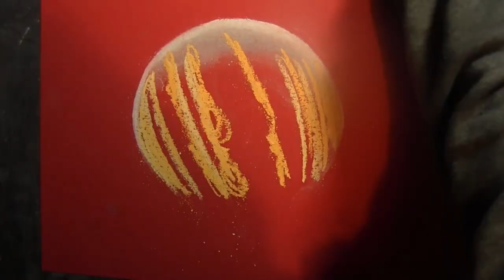Elite Dangerous Advent Calendar, December 22nd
A stolen screenshot today - by Cmdr Saphaia.  Music is By ToCoSo, featuring Heli